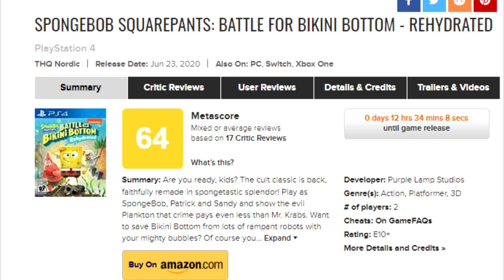Spongebob Squarepants Battle For Bikini Bottom Rehydrated Review Scores Are Out - They Aren't Good..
The review scores for Battle For Bikini Bottom are out and they aren't very good. But does it matter? I don't think so. Let's discuss!